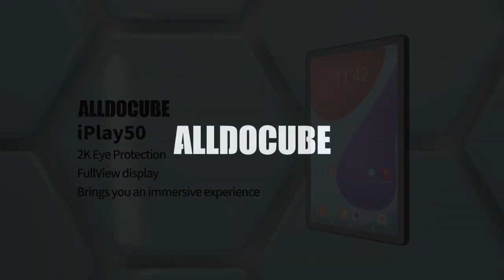Alldocube iPlay 50 Tablet | One Tablet For Multiple Purposes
Alldocube iPlay 50 Tablet is now available in our store!!

𝗠𝗔𝗜𝗡 𝗙𝗘𝗔𝗧𝗨𝗥𝗘𝗦:
⦿ Unisoc® Tiger T618
⦿ 2K IPS FullView Display
⦿ Flat-edged design
⦿ 6000mAh Battery
⦿ Dual SIM 4G LTE